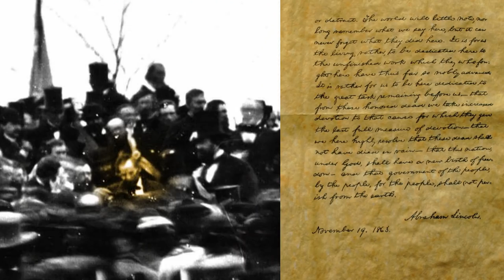Waarom vindt bijna elke Amerikaan Abraham Lincoln de beste president ooit? (2/5)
Afgaande op films als ‘Abraham Lincoln, Vampire Hunter’ is Abraham Lincoln een belangrijk onderdeel van de Amerikaanse popcultuur. Voor de meeste Amerikanen is hij dan ook de beste president ooit. Terecht, stelt prof. dr. Doeko Bosscher van de Rijksuniversiteit Groningen. Maar hoe is dat zo gekomen?

Deze week in Universiteit van Nederland:
Radioloog prof. dr. Doeko Bosscher!

Prof. dr. Doeko Bosscher is hoogleraar Eigentijdse Geschiedenis aan de Rijksuniversiteit Groningen. Hij publiceerde talloze boeken, was wethouder in de gemeente Warffum en tot 2002 was hij rector magnificus van de Rijksuniversiteit Groningen. Professor Bosscher staat bij zijn studenten bekend als een betrokken docent die met veel kennis en enthousiasme over zijn vak praat.

Meer weten?